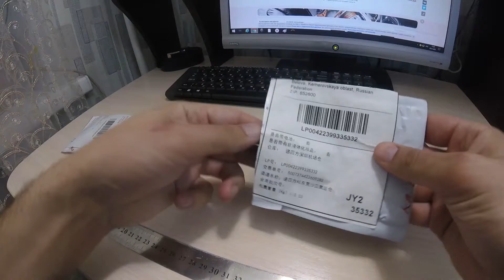Микро колебалки с Алиэкспресс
Прикупил себе парочку микро колебалок серебристого и золотого цвета. Вес микро колебалок примерно около 1,5гр. Хочу попробовать половить на них окуня как в отвес зимой так и летом на спиннинг. Играют по предварительным пробам вроде интересно я думаю окуню понравятся.